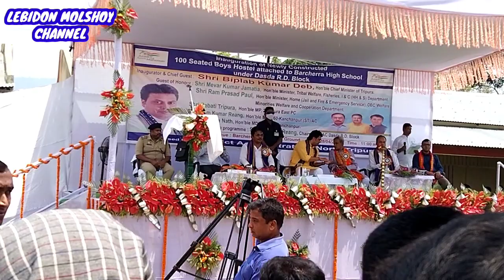Tini Dt 28-4-2022 uo Sri BiplobKumar Dev Gachirampara uo phai mo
Sri BiplobKumar Dev Gachirampara uo phai mo